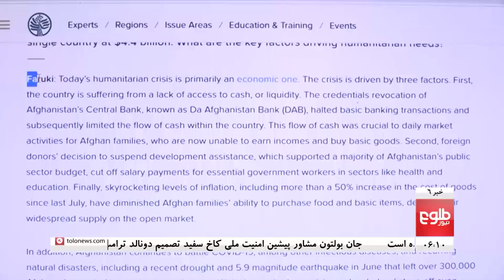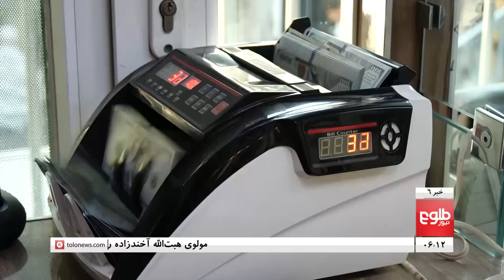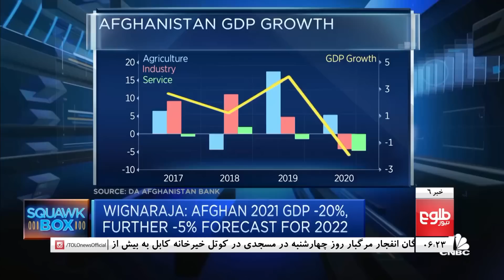TOLOnews 6pm News - 18 August 2022 | طلوع‌نیوز- خبر ساعت شش - ۲۷ اسد ۱۴۰۱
The supreme leader of the Islamic Emirate, Mawlawi Hibatullah Akhundzada stated that he will not let anyone interfere in the system, but he is ready to engage with the international community within a Sharia framework.
مولوی هبت‌الله آخندزاده، رهبر امارت اسلامی امروز (پنج‌شنبه) در نشست مردمی کندهار می‌گوید که دخالت هیچ کس را در نظام نمی‌پذیرد
 اما در چارچوب شریعت، آماده تعامل با جهان است.